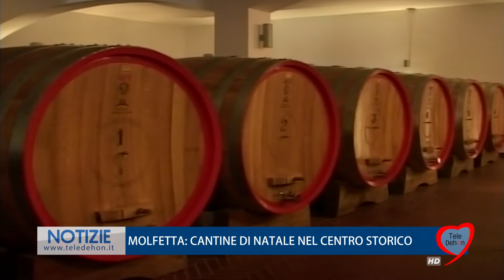MOLFETTA: CANTINE DI NATALE NEL CENTRO STORICO